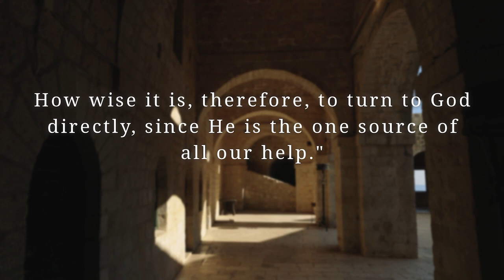Solitude and Silence by Thomas à Kempis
For the first time translated into English, Thomas à Kempis urges all of us to look inward to achieve holiness in the book, Solitude and Silence.

What can the lay person learn from the life of a monk? Solitude and Silence are two pillars of monastic life that many people quickly point to as the hardest and most confusing parts of this kind of religious consecration. However, the great spiritual writer Thomas à Kempis, author of The Imitation of Christ, helps us to understand that all Christians are called to some solitude and silence in our lives while not taking on a complete eremitical life. He recommends the systematic and intentional incorporation of solitude and silence in a manner which is consistent with each one’s vocation and state of life.

It is important for us to cultivate these two habits in order to enter into contemplation and conversation with God. This vision of God may also be experienced (to varying degrees) even in this world, through the grace of contemplative prayer. And silence and solitude are the hallowed doors through which one must pass to arrive at this delightful and serene state of holy contemplation.